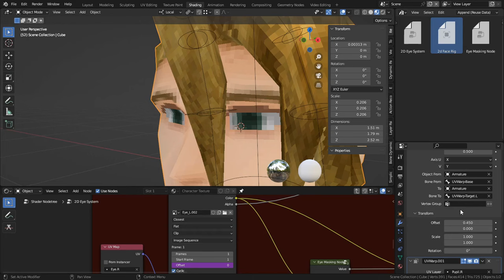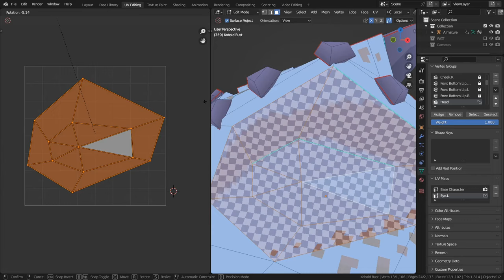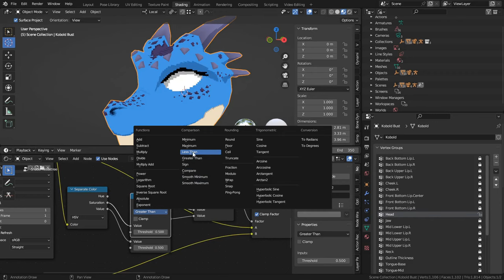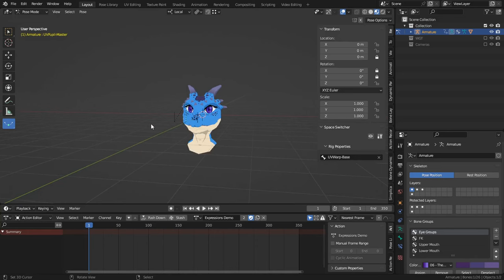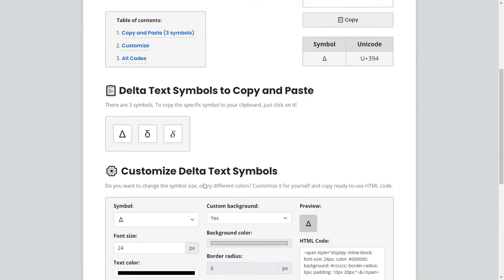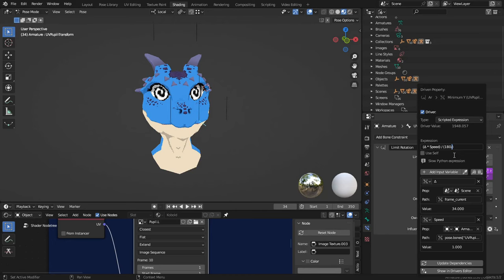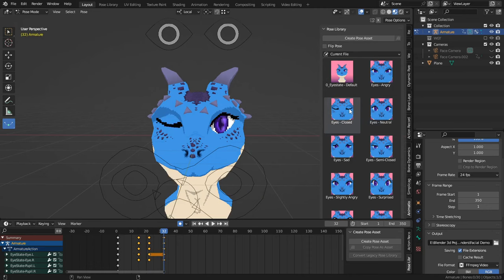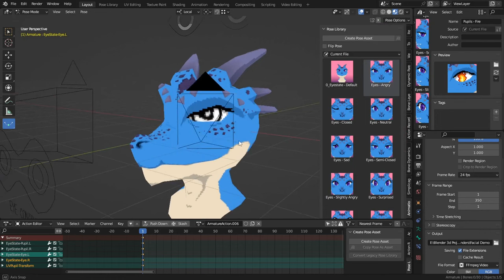How I Made The Best 2d Facial Rig [Blender 3.4 & +4.0]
Hey everyone, In this tutorial I am going to show you the most versatile and useful 2d facial rig that I could put together. It offers a lot of features and was designed to allow easy integration into other characters, control over animated textures, and ease of access by utilizing Blender's built-in Asset Library. I hope this video is entertaining as well as educational.

|| Timestamps ||
0:00:00 - Beginning of The Video
0:02:29 - The Thesis and Final Product
0:05:50 - Tutorial Disclaimers
0:06:33 - Setting Up The Eye.L UV Maps
0:07:50 - Measuring The Texel Density
0:08:48 - Setting Up The Texture Node
0:09:27 - Texture Paint Eye Shapes
0:10:05 - How To Save Eye Shapes For This System
0:12:13 - Image Sequence Nodes
0:14:20 - Setting Up The Pupil.L UV Maps
0:15:20 -  Pupil Mask Layering System
0:16:45 - Setting Up The Right Side of The System
0:17:41 - Making The Right Side UV Maps
0:18:49 - Adding the Right Side Material
0:19:53 - Making the Base Facial Rig Armature
0:21:14 - UV Warp Modifier
0:22:39 - Cleaning Up The Armature
0:24:10 - The Transform Constraint
0:25:54 - Transfering The Transform Constraints To The Right Side
0:26:36 - Creating The EyeState Driver Bones
0:27:09 - How to Create Custom Properties
0:27:38 - The Texture Address Property
0:28:01 - Creating A Driver
0:28:59 - The Final Driver Formula
0:29:28 - (Driver Formula) The Texture Index Variable
0:30:21 - (Driver Formula) The Delta Variable
0:31:07 - (Driver Formula) Texture Loop Bounds Variable
0:32:32 - (Driver Formula) Delta Step Variable
0:33:23 - (Driver Formula) Delta Offset Value
0:34:19 - (Driver Formula) Reverse Toggle
0:35:48 - Transfering The Drivers To The Other Image Nodes
0:37:00 - Procedural Rotation Driver
0:38:58 - Making Custom Bones
0:40:25 - How to Set Up The Asset Library
0:42:35 - Making Asset Thumbnails
0:43:55 - Testing The Asset
0:44:46 - Setting The Default Interpolation Mode
0:45:49 - Editing Pose Assets
0:47:10 - How To Make Animated Textures
0:48:16 - How To Make The System Modular